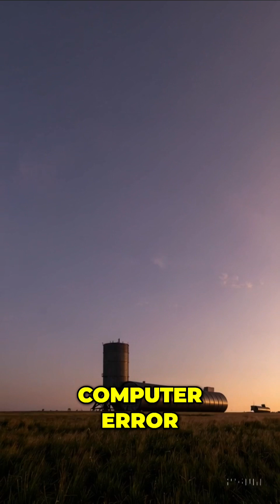The NORAD Glitch: The Day Computers Nearly Started Nuclear War Ai Covered War Story!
The NORAD Glitch During the Cold War! How a computer glitch error almost started a nuclear war!